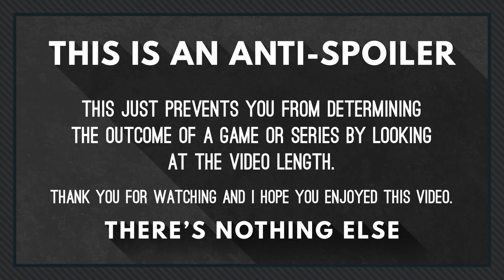[Zero Hour] Skillz(Laser) vs GenMaster(Inf)